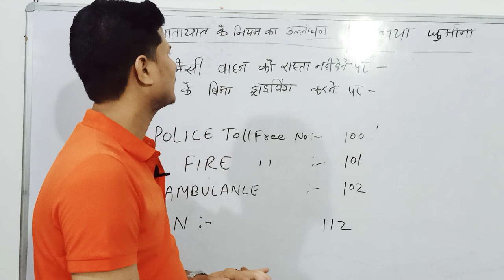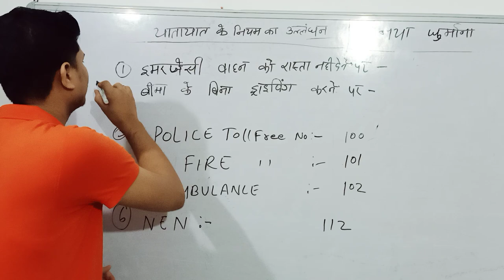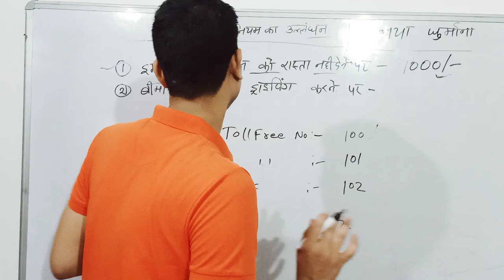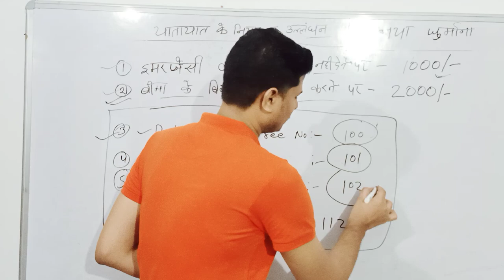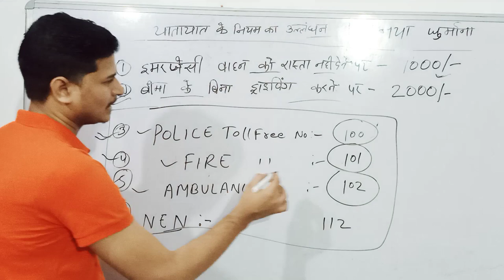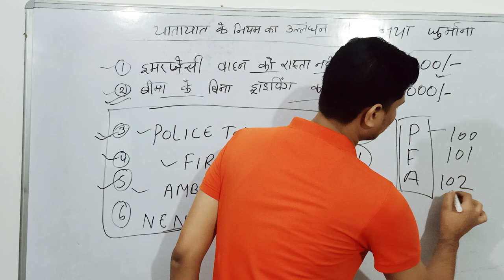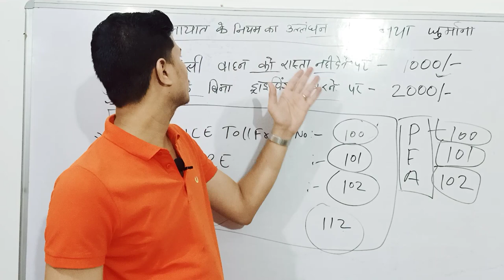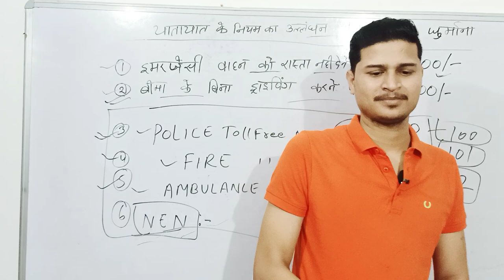AMBULANCE / POLICE / FIRE TOLL-FREE NUMBER / Bihar Police Driver Interview Questions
Hello friends main Vivek Apne channel pe avi Bihar Police Driver Interview Questions ko cover kr raha hu aap log humare channel se jude or interview ki taiyari krte rahe hummare channel ko subscribe kigye or aise hi taiyari krte rahiye.

Thanku

ट्रैफिक नियम का उल्लंघन